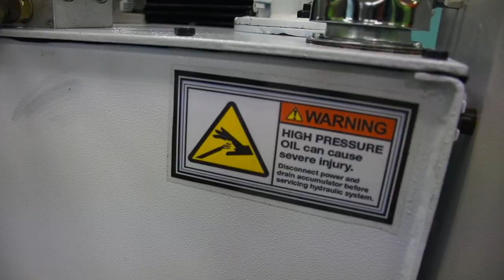Kerjasama ILP Perai Dan Kilang ANN JOO .